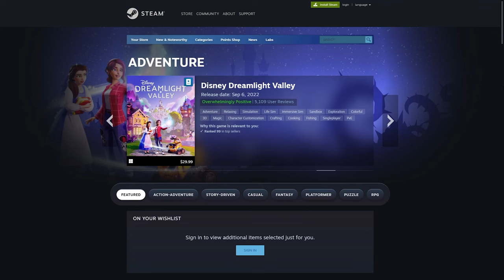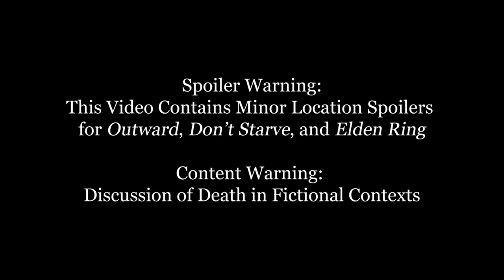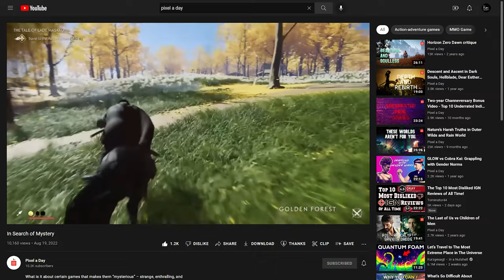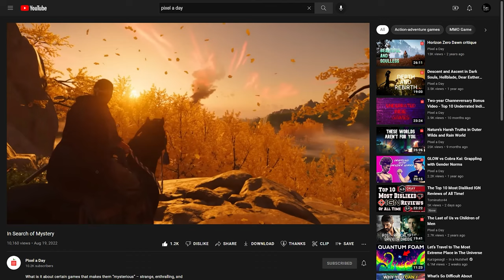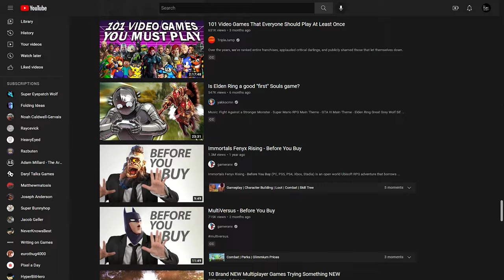Are Adventure Games Really About Adventure?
In this video essay, I analyze what games need to do to make us experience an adventure, and what we, as players, may need to let go of in the process.

0:00 - Introduction
1:13 - Development
16:21 - Conclusion

Sources:
Vladimir Jankélévitch, L'aventure, l'ennui, le sérieux